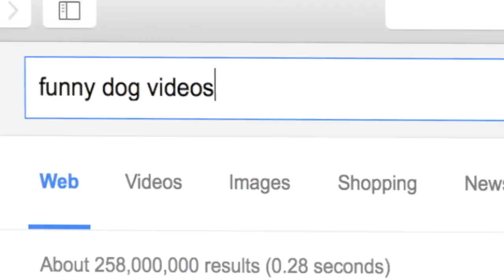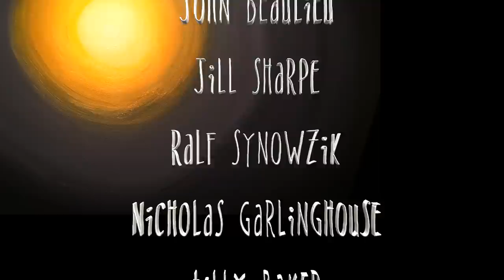Hailey Wojcik - "Dog V. Man" (official video)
I had a lot of fun animating this video and I hope you like it--let me know what you think in the comments... Special thanks to my Patreon patrons for helping me make music and videos! And, of course, thanks to all the dogs (and their humans) for submitting videos!

Dog credits (in order of appearance):
Reba
Poodle
Stella
Charles
Petie
Vincent
Charlie
Cooper
Django
Kayo
Coconut
Abbey
Penny

Direction/animation/editing by Hailey Wojcik with set building assistance by Bruce Wojcik